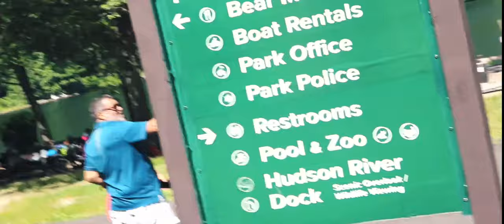Dialysis Night Crew Bear Mt Trip 4K GoPro Hero 8 Black Canon Rebel T6i Nurse Rap Vlog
Dialysis Night Shift Bear Mountain Trip on Sunday 06-14-20. We all needed a break from work flow and get into chill flow. I think we went on the medium-level difficulty trail (the "red trail") and it took us about 3-4 hours to climb it and back. We got lost so many times. Luckily there were lots of people trying to go down, so we were able to follow them. It was a fun day! Booo to the party poopers who arrived super late :(  and didn't get to go hiking with us.

I wish I could've taken more shots of my coworkers and more transition shots, but it is what it is. Anyway, I had so much fun that day even though my entire body was sore the next day lmao. Thanks to all those who came.

I used my Canon Rebel T6i, GoPro Hero 8 Black, and my iPhone X to capture the shots.

Thanks man!